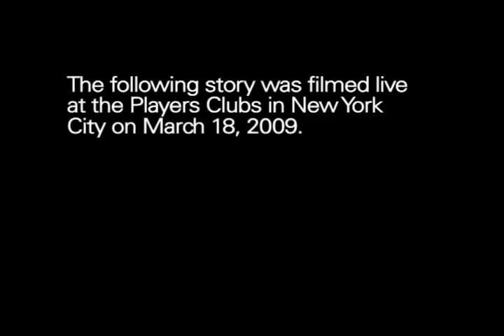The Moth Presents Ed Gavagan: Victims Impact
Having survived a random, brutal and almost deadly gang attack in NYC, Ed Gavagan decides he'll head back home to Wyoming to recuperate.

The Moth is a nonprofit organization dedicated to the art of storytelling.